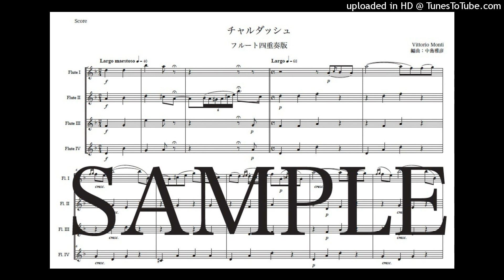モンティ「チャールダーシュ」フルート四重奏版（編曲：中島雅彦）